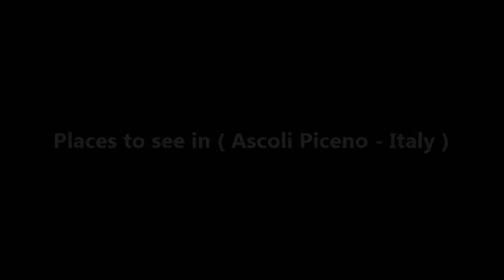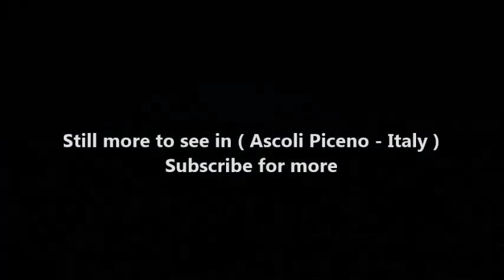Places to see in ( Ascoli Piceno - Italy )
Ascoli Piceno is a town in central Italy. Piazza del Popolo, an elegant Renaissance square in the center, has travertine paving and the 13th-century Palazzo dei Capitani del Popolo, a palace built over Roman ruins. The Civic Picture Gallery, decorated with Murano glass chandeliers, displays paintings by Titian and Carlo Crivelli. Nearby is the Cathedral of St. Emidio, with a crypt featuring elaborate mosaics. With a continuous history dating from the Sabine tribe in the 9th century, Ascoli (as it's known locally) is like the long-lost cousin of ancient Rome and a small Marchigiani village, heavy on history and food. Weary legs will appreciate its lack of hills and all travellers will appreciate its historical riches, excellent pinacoteca (art gallery), trendy bars and restaurants, one of Italy's unsung perfect piazzas and the calorific treat, olive all'ascolana (veal-stuffed fried olives). Welcome to the hippest town in Le Marche.

Ascoli Piceno is the southernmost Province in The Marches. The area slopes down from the Apennines to the sea, passing through the Sibilline Mountains that rise up along the border with Umbria, and creating a formation of hills in the east towards the coastline. This sequence of hills, singing with the changing hues of the orchards and cultivated fields, gently descend from the Apennines to the sea, turning the landscape into a palette of colors.

Its two main centers reflect ancient and modern Ascoli: Piazza del Popolo and Piazza Arringo, respectively. The former was the location of the old forum, the residence of the Captains of the People, and a vibrant commercial center, whereas the latter was once the political heart of town, with its Cathedral and Bishop's Palace. Many of Ascoli's museums are concentrated in Piazza Arringo, also known as ‘Museum Square;’ they include the Pinacoteca Civica (the public art gallery), with its many masterpieces by Titian, Guido Reni and Giuseppe Pellizza da Volped; the Diocesan Museum and the State Archeological Museum. The old town is well-protected by the Tronto River and its offshoot, the Castellano River, while the modern town spans eastward, following the Tronto to the sea.

A tour of the churches here might begin with the Church of San Tommaso, and conclude at Santa Maria Intervineas, passing 14 Romanesque churches and the Baptistery (a common feature in Ascoli Piceno) along the way. Ascoli Piceno also possesses a long-established theatrical tradition, as can be seen from the many theatres built in the 19th Century, for example the Filarmonici, the Ventidio Basso, and the San Francesco di Paola Auditorium.
Geographically, the city occupies a strategic location near Sibillini National Park, the Gran Sasso-Laga National Park and the Sibilla Peak. Not far from the town lies Mt. Ascensione, a destination for pilgrimages during the Middle Ages that, nowadays, retains its sacred atmosphere. Indeed, every year in May, thousands of people ascend the mountain on Ascension Day to carry the Madonna da Polesio to the church at its top.

Moving on from Ascoli to San Benedetto del Tronto, one encounters towns such as Offida, with its 15th-Century fortress. Glimpses of the Middle Ages can be found in Ripatransone, also known as the belvedere del Piceno for its panoramic location. Among the coastal towns, worthy of note are the narrow streets of Grottammare, and the sandy beach at San Benedetto del Tronto.

( Ascoli Piceno - Italy ) is well know as a tourist destination because of the variety of places you can enjoy while you are visiting Ascoli Piceno . Through a series of videos we will try to show you recommended places to visit in Ascoli Piceno - Italy